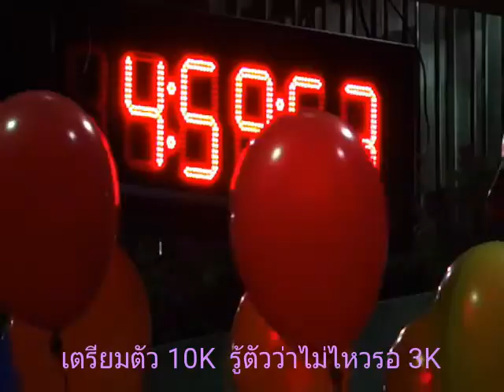December.2,2018 BCC Chongkho Run in Bangkok (part 1/2)